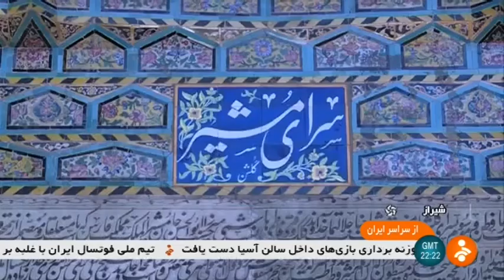Iran Pottery white Ceramic handicraft, Estahban county دستسازهاي سراميك سفيد شهرستان استهبان ايران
Iran Pottery white Ceramic handicraft, Estahban county
دستسازهاي سراميك سفيد شهرستان استهبان ايران